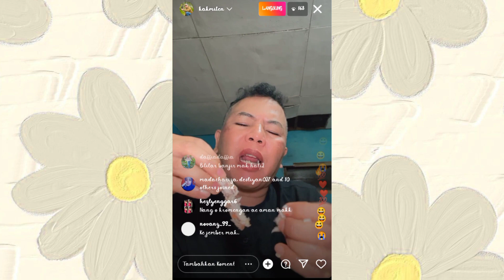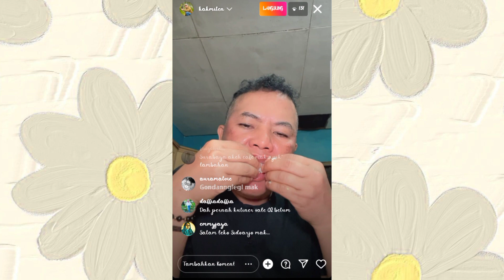SARAN BUAT MAK TON DAN DIKA BJ NONGKI? MAMA LELA TIM